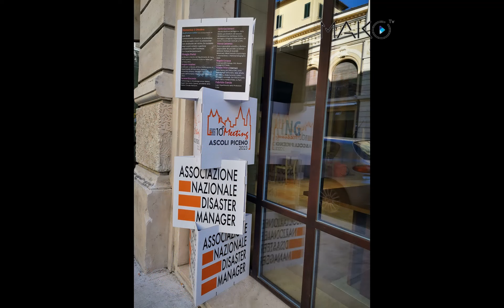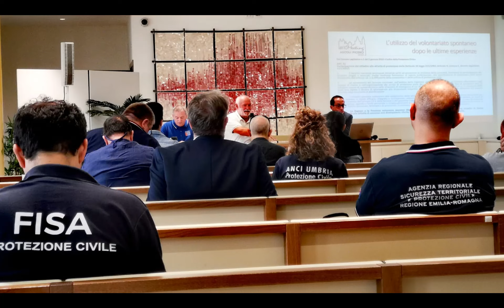disaster manager 10° meeting ad Ascoli Piceno con mostra di Margherita Giordano